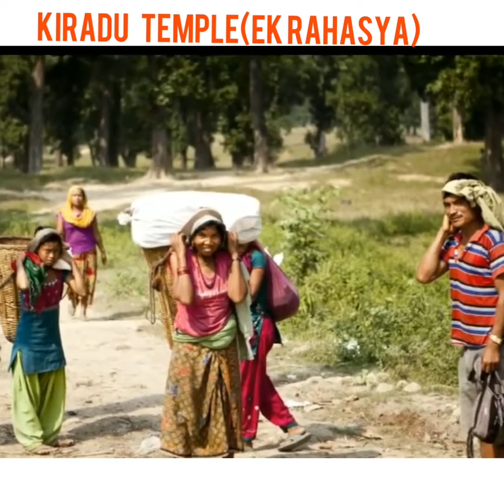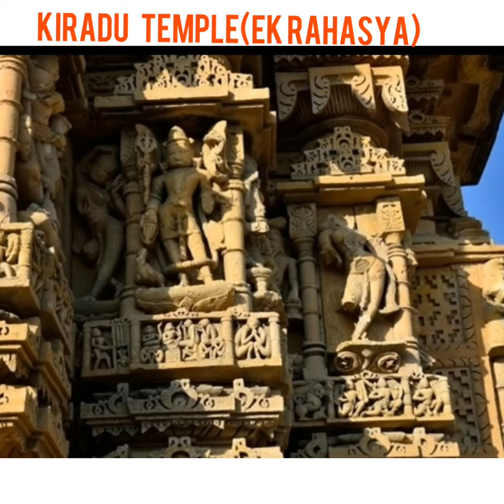Kiradu temple (ek rahasya)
In this video mystery of kiradu temple